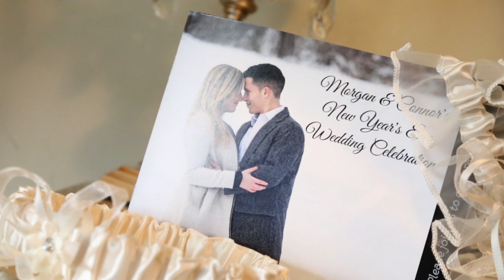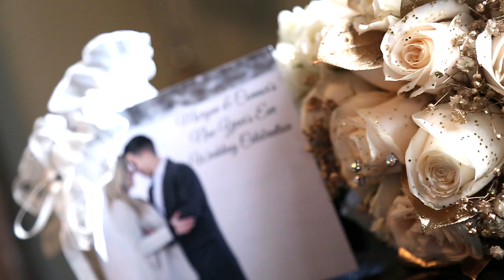Morgan and Connor's Trailer